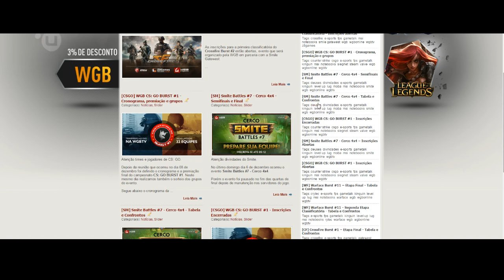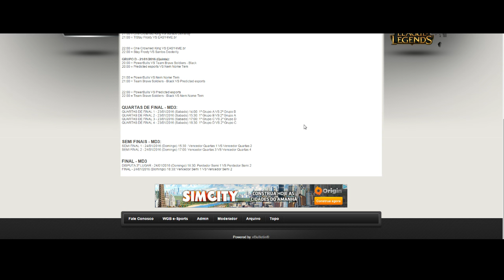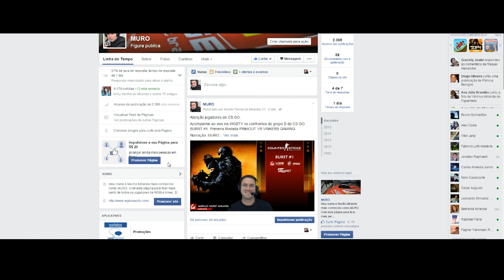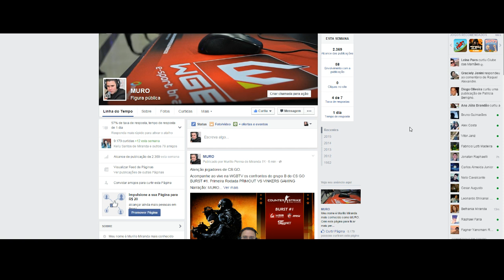[CS: GO BURST #1] GRUPO B: PRiMOUT VS VINKERS GAMING